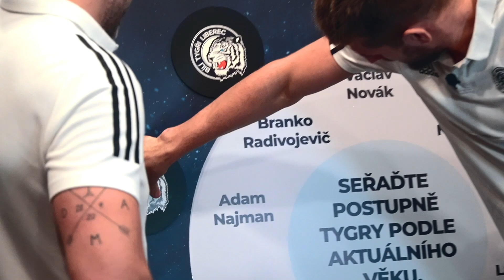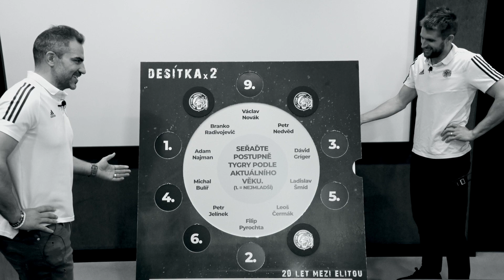DESÍTKA ×2 | Seřaď Tygry podle věku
⚔️ Petr Jelínek a Petr Kolmann měli v soutěži Desítka ×2 seřadit hráče Bílých Tygrů podle věku. Jak si s úkolem poradili a kdo si nakonec vedl lépe? Seřadili byste všechny hráče správně?